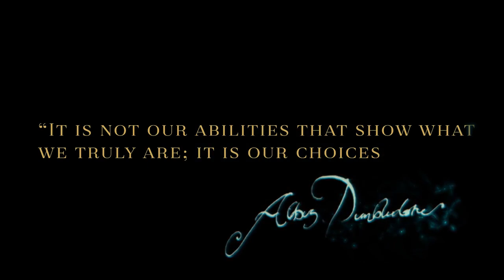Harry Potter: Hogwarts Mystery - Official Teaser Trailer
Harry Potter: Hogwarts Mystery will be available to play on iOS and Android in 2018.